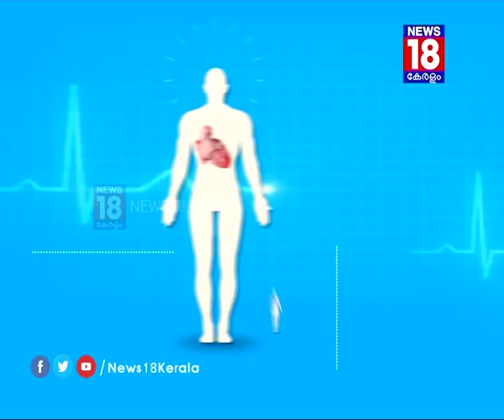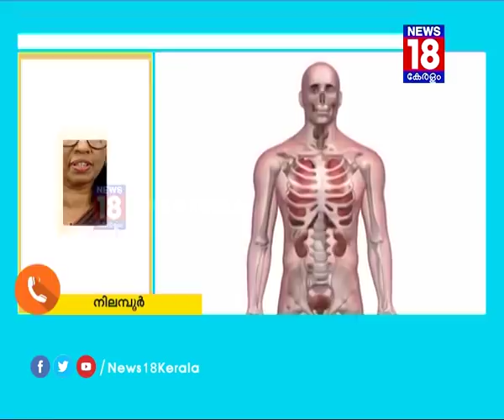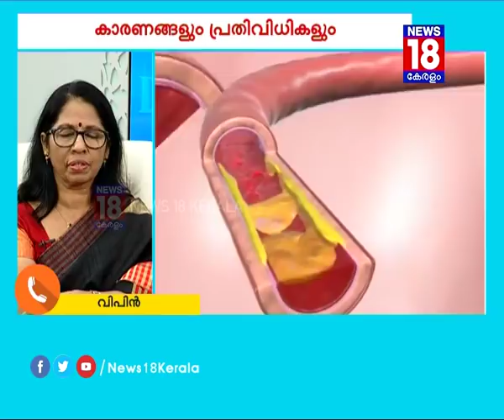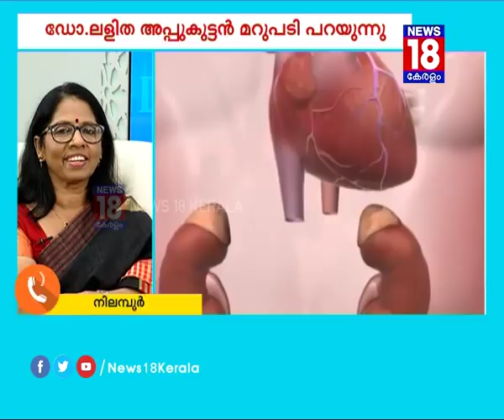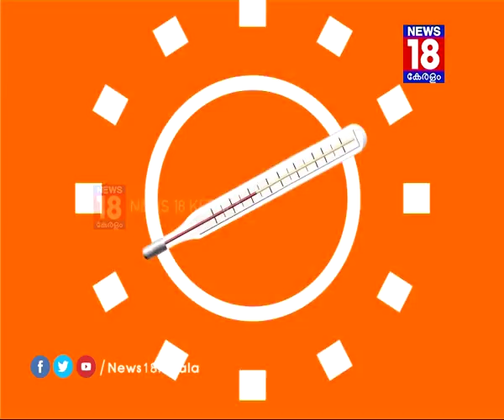അമിത രക്തസമ്മർദം, കാരണങ്ങളും പ്രതിവിധികളും- DR Q